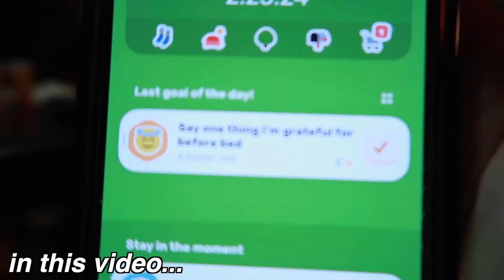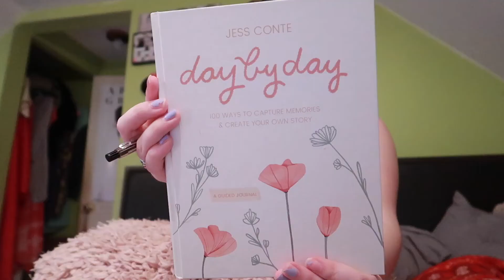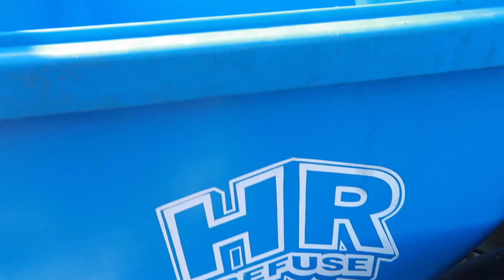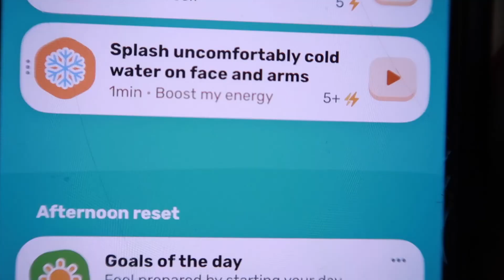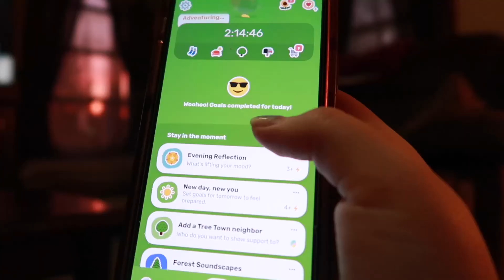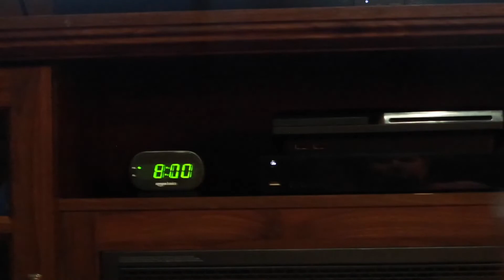A PRODUCTIVE SPRING DAY IN MY LIFE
In this video, I take you in on what a day in my life is like and specifically, a productive one; self-care, skin-care, laundry, cleaning around the house, going on a walk with my dog, tanning, painting my nails, learning a new language (Italian), and more. Come hang out with me and let’s get some stuff done together! 🩷

DAY-BY-DAY JOURNAL by Jess Conte

$200 CHECKING ACCOUNT BONUS w/ Chase Bank - Create a new checking account with Chase Bank and earn a $200 bonus

FAQ:
⇨ October 3rd
What state do you live in?
⇨ New York
What camera do you film with?